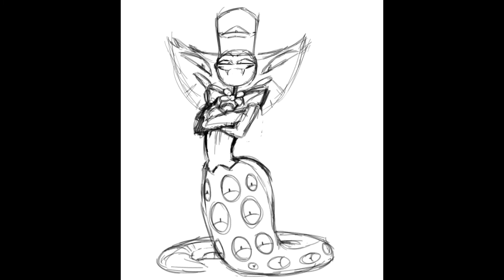Sir Pen Got That